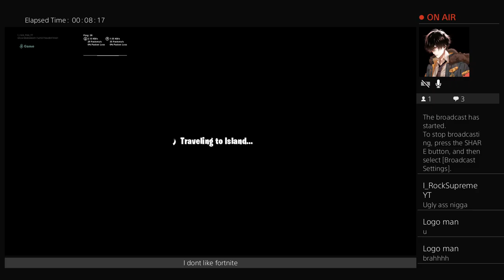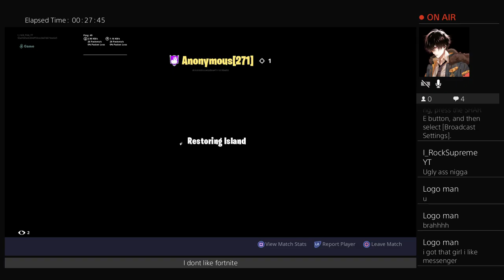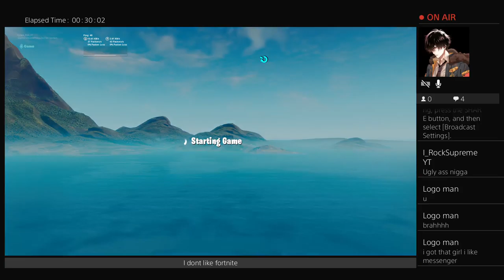Witness them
Dude Do you got moLlY maN ?I LoVe MoLlY man JoLelY Man.